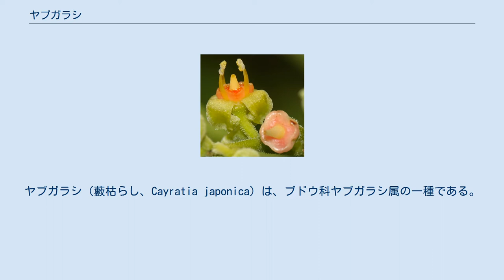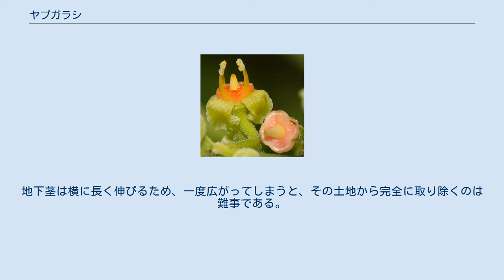ヤブガラシ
ヤブガラシ（藪枯らし、Cayratia japonica）は、ブドウ科ヤブガラシ属の一種である。
つる植物で、日本ではよく見かける雑草である。
標準和名はヤブカラシ。
 和名は藪を覆って枯らしてしまうほどの生育の旺盛さを示している。
別名ビンボウカズラ（貧乏葛）とも呼ばれ、その意味としては、庭の手入れどころではない貧乏な人の住処に生い茂る、あるいはこの植物に絡まれた家屋が貧相に見える、またはこの植物が茂ったことが原因で貧乏になってしまう、などの意味に解釈されている。
 多年草。
道端、林縁、荒れ地などに生え、市街地では公園のフェンスなどによく絡まっている。
 つるの長さは 2 ないし 3 メートル。
葉と対生する巻きひげが伸びて他のものに巻き付き、覆い被さって葉を茂らせる。
 葉は5枚の小葉からなる鳥足状複葉が互生する。
それぞれの小葉は縁に鋸歯のある先のとがった卵形。
 花は葉と対生する散房状の集散花序につき 6 - 8月ごろ徐々に開花する。
花は直径約 5 ミリメートルで薄緑色の花弁4枚と雄蕊が4本雌蕊が1本ある。
花弁と雄蕊は開花後半日ほどで散ってしまい、白色の雌蕊が中央に立った直径約 3 ミリメートルの橙色の花盤（盤状の花托）が残る。
この花盤は蜜が豊富で、蜂や蝶などの昆虫がよく集まる。
多くの花が咲くが、他家受粉でしか結実出来ないため、種は少ない。
 日本国外では東アジアから東南アジア、日本国内では北海道西南部から南西諸島まで分布する。
関東以北はすべて3倍体で実を付けないが、中部以西には実を付ける2倍体がまじる。
球状の液果で、最初薄緑色のものが熟すとつやのある黒色になる。
 若芽は茹でて水晒しをすると食用になるが、茹で時間は長めに、晒しも十分に（4〜5時間）する必要がある。
適度の滑りと辛味があるが、多く食べると喉がいがらっぽくなることがある。
漢名は「烏歛苺（ウレンボ）」で、根は利尿・解毒・鎮痛などに薬効のある生薬として利用している。
 駆除が困難な草である。
地上部を抜き取っても土中に根茎を残すと春から夏にかけて盛んに芽を出す。
地下茎は横に長く伸びるため、一度広がってしまうと、その土地から完全に取り除くのは難事である。